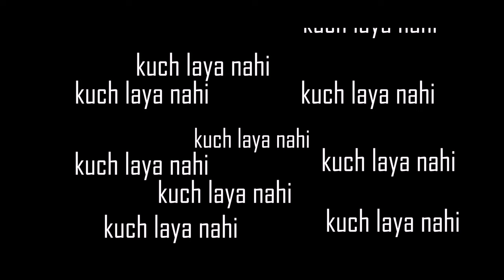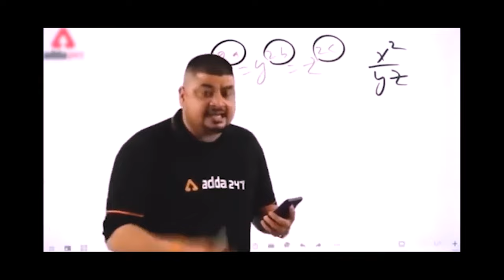Jaipur Shopping | Best Buget Shop | BADI CHAUPAR | Ghagra choli, Silk Saree, Salwar, Bandhej Kurtis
It was an amazing experience by Rajasthani cloths.
The shop I visited was having a huge collection in all cloths categories
one thing you can negotiate for cloths price, & they will surely respect your concern.
Not a ford kind of kind they are genuine shopkeepers having good qualities of cloths and footwears.
The difference between a cheap bazaar and a shop is the quality of the product.
VIDEO LINKS;-
Whole Night Stay At Bhangarh Fort l The Real Story of Bhangarh l India's Most Haunted Place
36km Mountain track vlog
Hati Pahad II Elephant Hill II A WHOLE DAY IN HATI PAHAD II TRACKING
THE FIRST VLOG OF THE WESTERN GUYS;-
PLEASE DO COMMENT AND SHARE YOUR VIWES AND COMMENT SHOW THAT WE CAN GROW MORE TOGETHER
LOVE AND CARE TO ALL AND FAMILY
YOURS :-THE WESTERN GUYS...
@jaipurbazar-tulsiprints1130 @jaipurthepinkcity  @camerawalebhaiya @The western guys